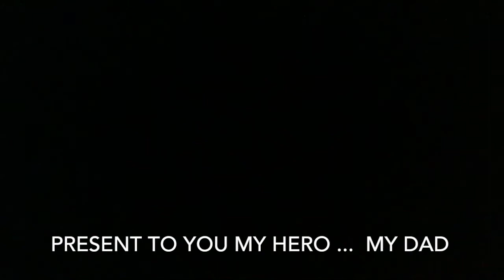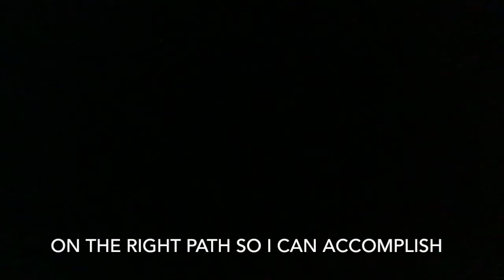Orange fields C7B9CEC0 05B6 4C9B B0A5 52911C872E44